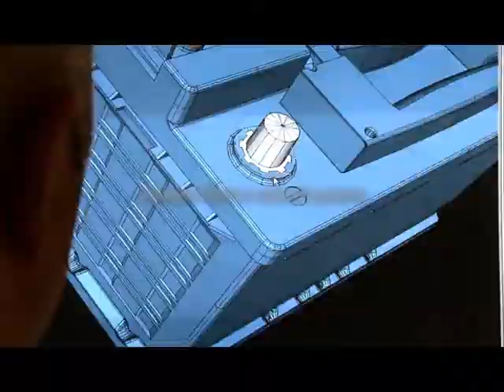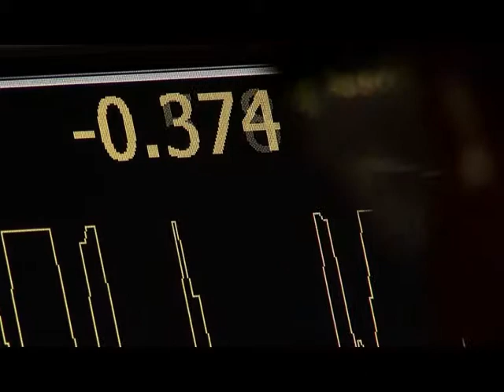Video batterie FIAMM Ecoforce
Batterie Fiamm EcoForce AGM. EcoForce AGM (Abserbent Glass Material) rappresenta la batteria ideale per i modelli di auto micro ibride con dispositivi Start & Stop, Brake Energy Regeneration e ulteriori tecnologie volte al risparmio dei consumi. Pertanto il funzionamento di tutti questi strumenti dipende dalla presenza di una batteria che offra rendimenti ottimali operando principalmente in condizioni di estremo ciclaggio.